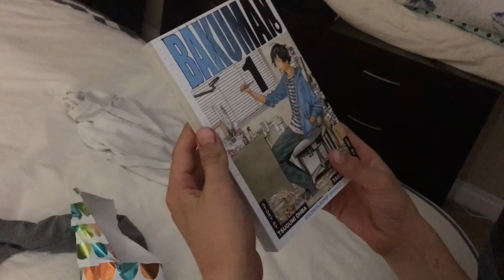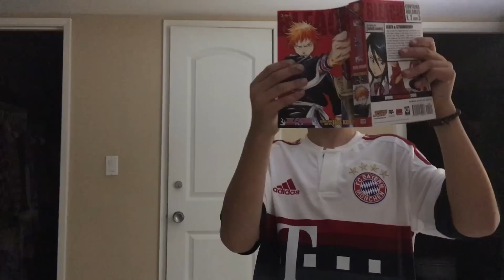CAMISETA DEL BAYERN DE MUNICH EN SANTA CLAUS┋REMERAS DE FÚTBOL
♥️ --- Lee la descripción / Read the descripition --- ♥

Santa Claus llega a la casa de Gran Antuan y Hermano Enano en un VlogMas de Navidad :) Un repaso al 2015 para empezar bien el 2016!

Si quieres mandarnos una carta:
Antonio Munoz